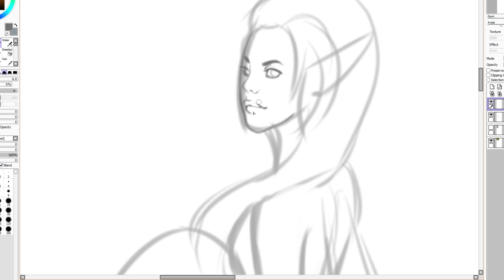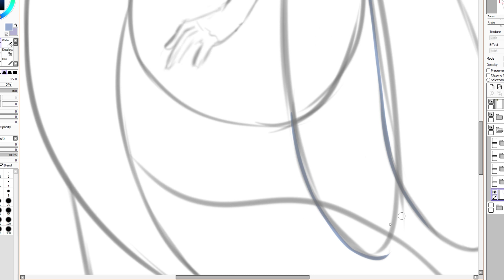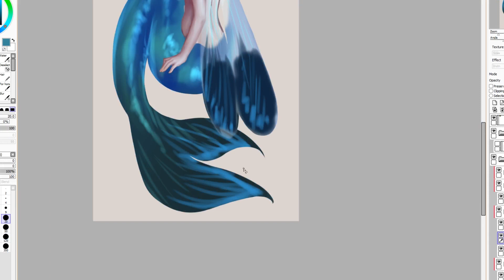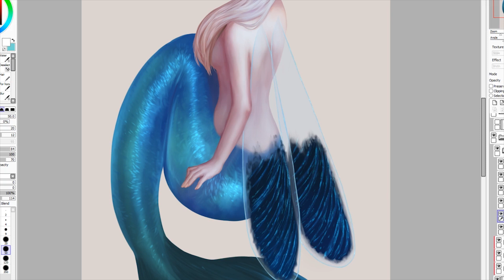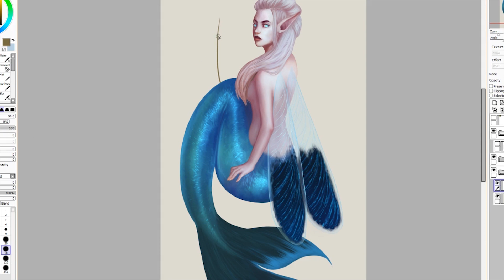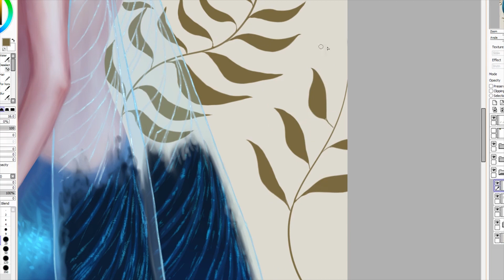Waternymph · Update on My Health · Speedpaint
We are not only drawing a "waternymph", we are also talking about health and why it's important.
- I decided to call this waternymph, because that is what we call damselflies here in Denmark. This mermaid is based on a blue one.

- Other places to find me:
Redbubble: